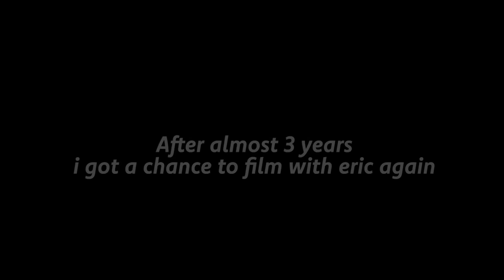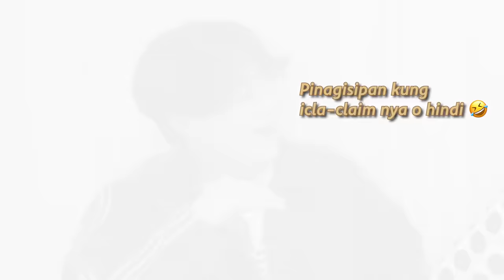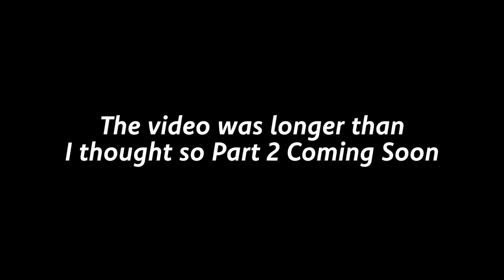tries PINOY MERIENDA! (Turon, Taho, Bibingka and MORE!) | JinHo Bae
HoHa~ Everyone! I'm so Happy to finally share this content with you guys!
ERIC came back to PHILIPPINES AFTER almost 3 years! And yes, just like any Namnations out there I missed this guys so much! his energy is always very refreshing!

So for this content, I introduced him to some of the TRADITIONAL FILIPINO snacks & foods because I think WE (PHILIPPINES) have so much delicious foods aside from JOLLIBEE LOL!

Good news is that I was able to play GAMES with him after some nomnom so the content will have an EPISODE 2 where he'll guess & react to some of the FILIPINO individuals! CLASSIC if you've watched our first collab!

THANK YOU AGAIN TO ERIC NAM & HIS MANAGEMENT FOR YOUR TRUST AND FOR ALLOWING FILIPINO FANS TO HAVE MORE OF YOU THROUGH MY YOUTUBE CHANNEL!